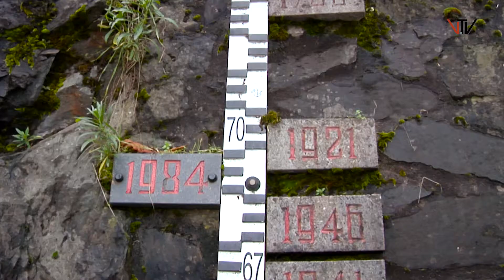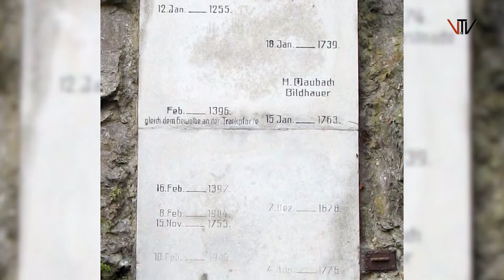History Lahnhochwasser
Anlässlich des aktuellen Hochwassers gibt hier Bernold Feuerstein einmal einen interessanten historischen Rückblick auf die Villmarer Lahnhochwasser, die noch deutlich über dem aktuellen Hochwasserstand gelegen haben.